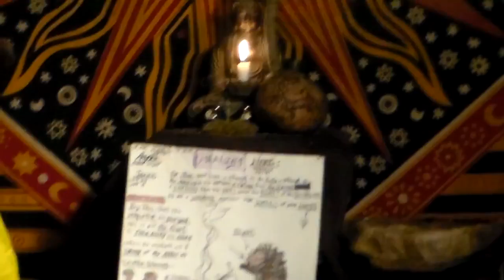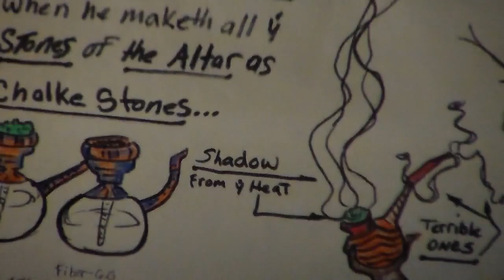J.A.M.M. the Oly O's & the Holy Bibler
The Holy Bibler is the Tool We use for Kung Fu & Mari-HuAna AlKheme.